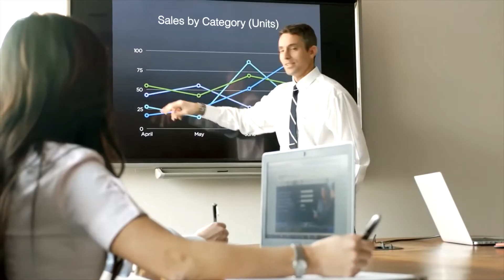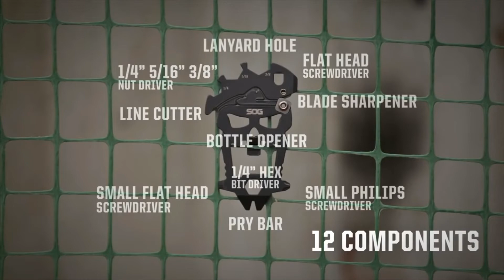5 Multi-Tool Gadgets (Wallet Ninja, Leatherman, SOG MACV Tool, Geekey Tool, TakeFlight Tactical Pen)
We GadgetStore channel, try to bring the latest, viral, trending cool gadgets for your room, home, pc that you can buy on Amazon.
We find the most interesting accessories and coolthings for you and show them with their direct link.

For Today its
|| 5 Multi-Tool Gadgets ||

For India Amazon Buy Links

1.Wallet Ninja
2.Leatherman Watch
3.SOG Multi-Tool
4.Geekey Multi-Tool
5.TakeFlight Tactical Pen

Amazon Buy Links(Almost all Other Countries)

1.Wallet Ninja
2.Leatherman Watch
3.SOG Multi-Tool
4.Geekey Multi-Tool
5.TakeFlight Tactical Pen

Its a time to upgrade the lifestyle and to make your home a lot smarter then usual From kitchen to homedecor to technology we try to find trending items from each niche. These creativegadgets are on another level that everyone loves to use.

This channel is all about bringing you the links for the latest,viral,trending items or gadgets on TikTok or any other social media platform
gadgets? homeappliances? which makes your life much smarter and creative

These homeappliances are way smarter and intelligent to create a positive and intelligent environment at your home and to upgrade it to a
smarthome with our appliances and gadgets. We recommend these appliances for every home due to their handy features.
Get our homeappliaces and upgrade you home to a smarthome you always desired for.

If you own any of the content in our video and you don't want it appear in our channel, please notify us via email.

Listen ad-free with YouTube Premium
1.Song-Clean and Dance
Artist-An Jone
2.Song-Night Run Away
Artist-An Jone

Homedecor without homeappliances can never go.